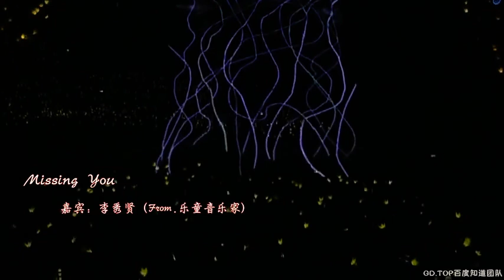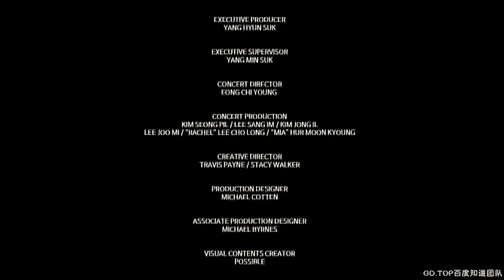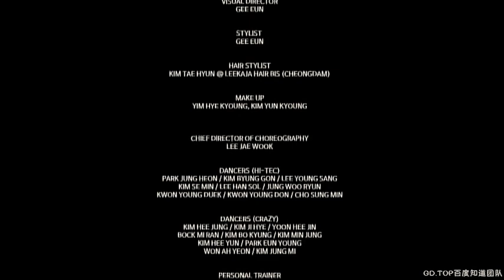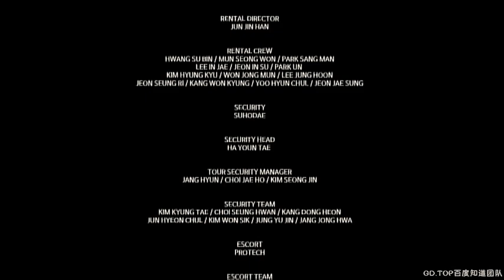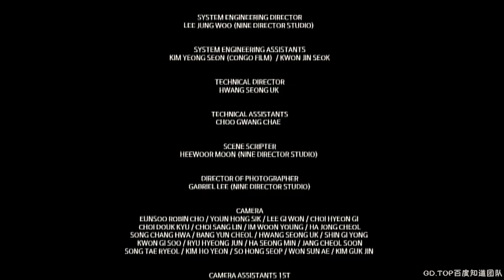(HOPE) G DRAGON COMEBACK WORLD TOUR ONE OF KIND THE FINAL LIVE CONCERT 2013 - 2022